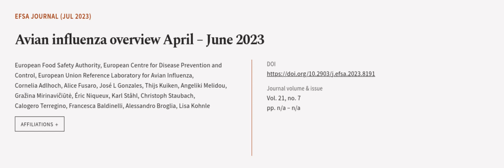Avian influenza overview April – June 2023 | RTCL.TV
### Keywords ###

### Article Attribution ###
Title: Avian influenza overview April – June 2023
Authors: European Food Safety Authority, European Centre for Disease Prevention and Control, European Union Reference Laboratory for Avian Influenza, Cornelia Adlhoch, Alice Fusaro, José L Gonzales, Thijs Kuiken, Angeliki Melidou, Gražina Mirinavičiūtė, Éric Niqueux, Karl Ståhl, Christoph Staubach, Calogero Terregino, Francesca Baldinelli, Alessandro Broglia ,and Lisa Kohnle
Publisher: Wiley
DOI: 10.2903/j.efsa.2023.8191

### Video Timestamps ###
0:00:00 - Summary
0:00:57 - Title
0:01:09 - Outro
0:01:13 - End